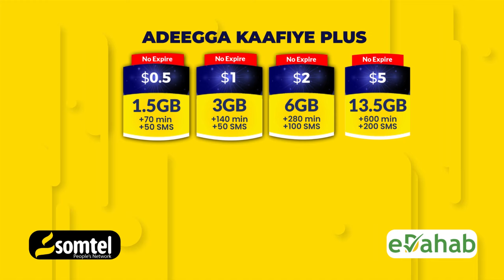Odoyaasha Waqooyiga Galgaduud “Maamulka Galmudug uma sino deegaanada Galmudug”.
Odoyaasha Waqooyiga G/Galgaduud ayaa shir ay ku qabtay Balanlane waxay ku sheegeen in maamulka Galmudug uusan u sinayn deegaanada Galmudug.